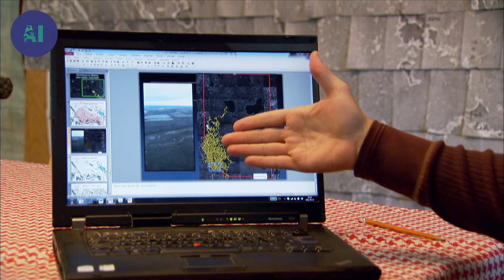Can bison and humans co-exist? | AI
In Saskatchewan’s Prince Albert National Park, Daniel Fortin is studying an animal that is the very symbol of the Canadian Prairies: the Plains Bison.

This biologist works to give us a better understanding of the animal’s natural habitat, with the aim of maintaining a viable population

His work is dedicated to knowing more about the bison’s natural habitat so as to be able to protect its present population, while minimising the bison’s impact on private property adjacent to the park.

Documentary: Humanima - Bringing Back the Plains Bison
Directed by: Guilhem Rondo
Production: Productions Nova Média